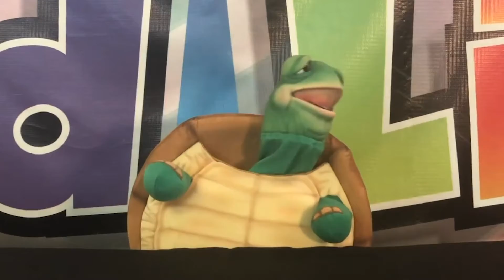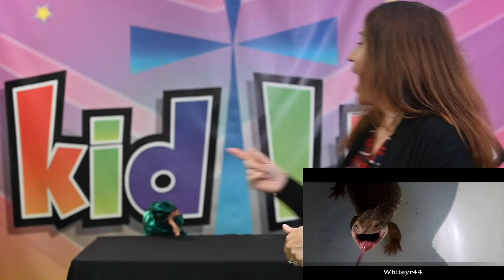May 9th, 2021 Pre-K Service